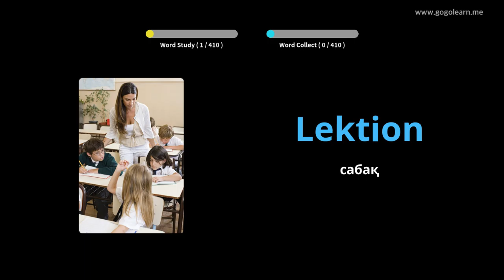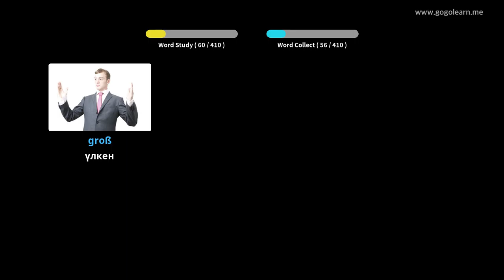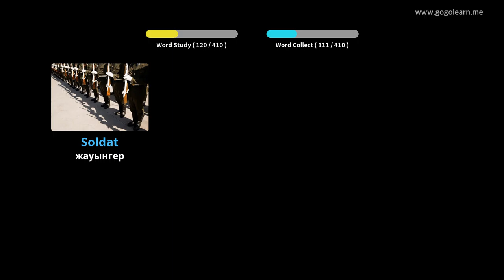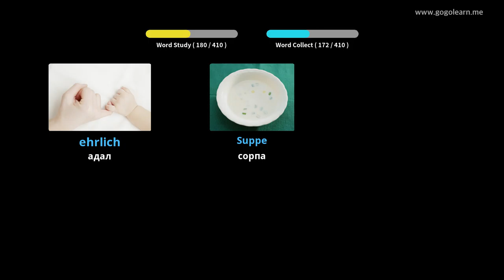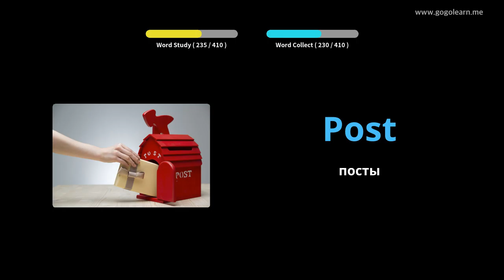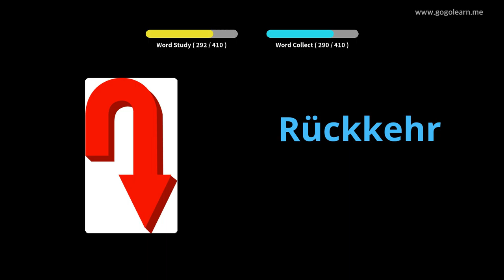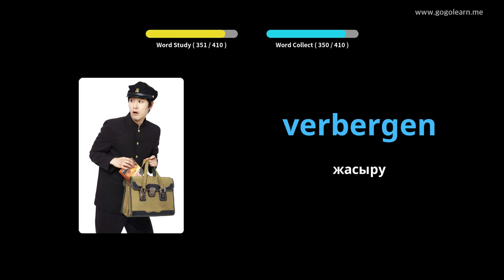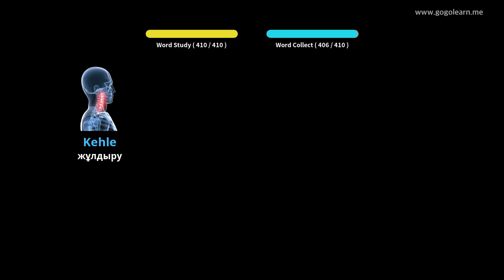Немісше лексика 1 орта мектебі |Golearn